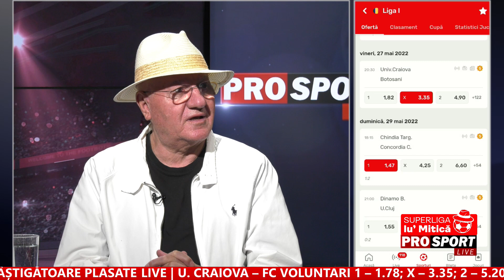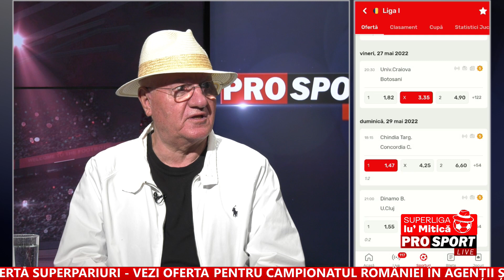„La Dinamo trebuie un patron ca Gigi Becali! Să poată pierde 50 de milioane de euro în primii 5 ani”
Dumitru Dragomir susține că un patron ca Gigi Becali, care să își asume pierderea a 50 de milioane de euro în primii 5 ani ar putea fi singura scăpare pentru clubul din Ștefan cel Mare.